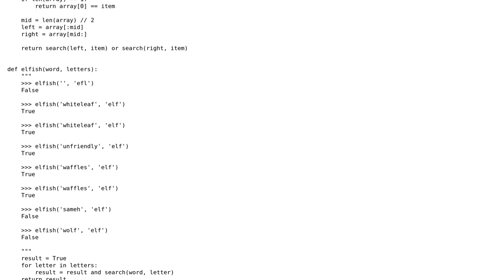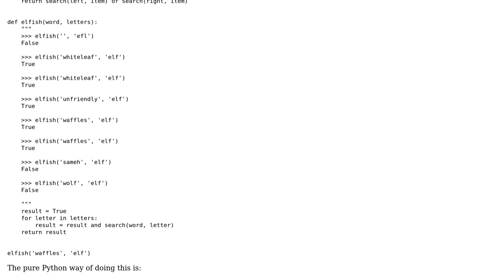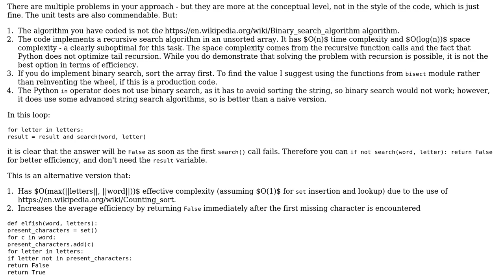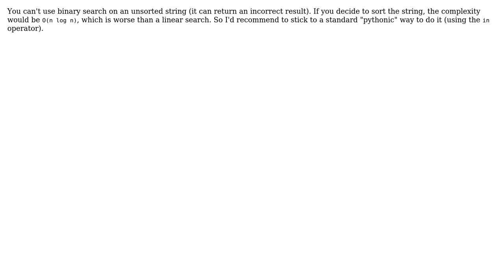Code Review: Asymptotic complexity of multiple binary search (2 Solutions!!)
Code Review: Asymptotic complexity of multiple binary search

With thanks & praise to God, and with thanks to the many people who have made this project possible! | Content (except music & images) licensed under CC BY-SA | Music | Images & others | With thanks to user Sam Hammamy user kraskevich user kfx user Jamal and the Stack Exchange Network Trademarks are property of their respective owners. You are responsible for your own actions.